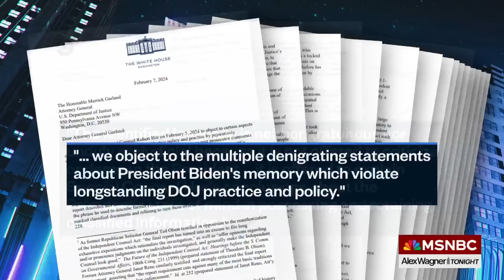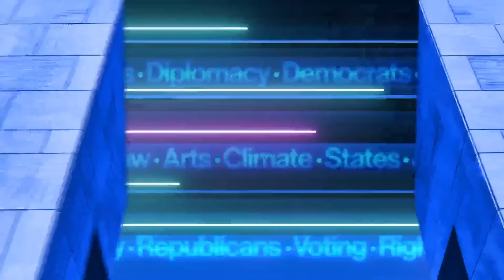Biden White House still fighting mad over politicized Hur report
Reports are surfacing of the Biden administration's frustration with Merrick Garland and the DOJ over special counsel Robert Hur's overstepping in his report on classified documents retained by Biden to include gratuitous "disparaging statements" about the president's memory. Jen Psaki, former White House press secretary, and Jennifer Palmieri, former Obama White House communications director, discuss with Alex Wagner ahead of expected congressional testimony by Hur, the release of the report's interview transcripts, and the likely imminent political cherry picking from the report by Republicans.